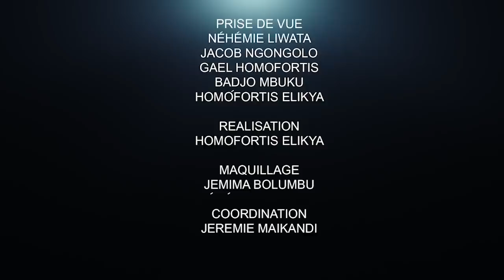CRITIK INFO 18.09.2021SCANDALE SUR LES PRIX DES BILLETS, SUR LES PORTS ILLÉGAUX: FATSHI DONNE LE TON